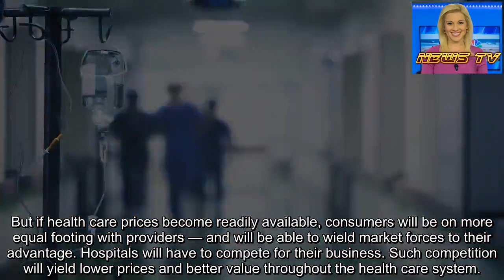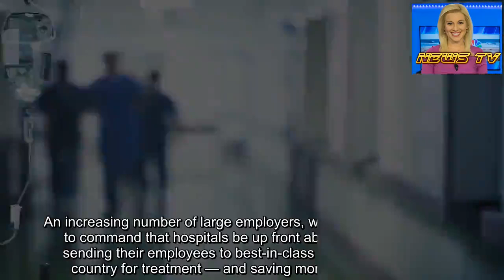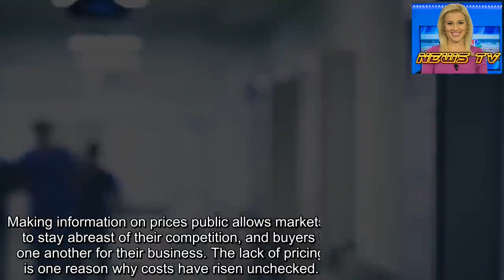Sally Pipes: How much does your health care cost? Trump wants you to know and save money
President Trump recently signed an executive order that aims to force hospitals, doctors, and insurers to be more transparent about their prices.
Currently, those prices are negotiated and set in secret. Consumers have no idea what their care will cost and so are unable to shop around for the best deal.
But if health care prices become readily available, consumers will be on more equal footing with providers — and will be able to wield market forces to their advantage. Hospitals will have to compete for their business. Such competition will yield lower prices and better value throughout the health care system.
TRUMP HEALTH CARE EXECUTIVE ORDER MEANS PRICE, QUALITY TRANSPARENCY: CMS ADMINISTRATOR
The president&apos;s order directs executive agencies to come up with rules within 60 days that would require hospitals to publicly post the prices they negotiate with insurers in an easy-to-read format. That would allow patients to look up how much various procedures cost at a given hospital.
The order also proposes requiring health care providers and insurers to provide patients with an estimate of the out-of-pocket costs they&apos;d face before they receive care. The Departments of Health and Human Services, Treasury, and Labor have 90 days to start the rulemaking process to achieve this goal.
This aspect of the executive order takes transparency a step further. Essentially, patients could receive their bill — or perhaps an "explanation of benefits," in insurance parlance — before ever setting foot in a clinic.
The few health care providers that have embraced price transparency have been unequivocally pro-consumer.
Consider the Surgery Center of Oklahoma, which posts its prices publicly on its website. In 2013, the Surgery Center charged $8,000 for a hysterectomy — compared to more than $37,000 for the same procedure at a nearby hospital run by a more conventional "nonprofit" health care network.
Six years later, the price of a hysterectomy at the Surgery Center is still $8,000. Several of its competitors have followed suit — and started publishing their prices as well.
Price transparency has also helped retail health clinics distinguish themselves from more conventional health care providers — and carve out a sizeable niche in the marketplace. Twenty years ago, there were only a handful of retail clinics. A RAND study estimated that the number at about 2,800 in 2017.
The clinics proliferated by competing for patients&apos; business on price. According to FAIR Health, in 2016 the median charge for a new patient visit in a retail clinic was just $109, compared to $294 in a doctor&apos;s office.
Critics of price transparency point out that patients aren&apos;t in a position to shop around for care in the event of an emergency. That&apos;s true. But we consume an awful lot of care on an elective basis — everything from basic check-ups and regular diagnostic tests to more complex procedures like knee replacements.
This year&apos;s